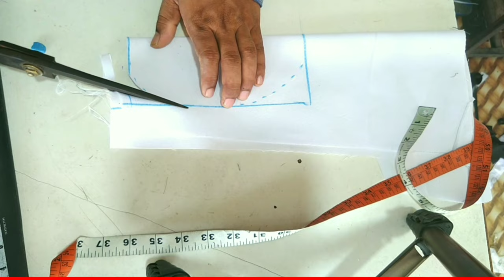Cap kaise banate hain//cap kaise banaen//How to make// New Indian Army Cap